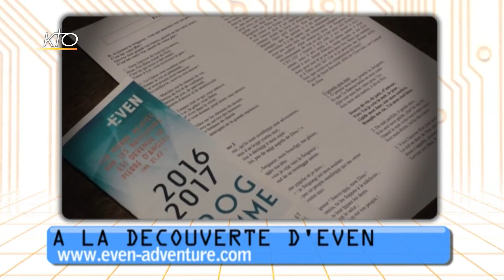Cathobuzz du 4 novembre 2016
Chaque semaine, KTO déniche pour vous sur le web le meilleur des vidéos et des sites qui alimentent la cathosphère. Au menu cette semaine : A la découverte d'Even, Louer avec le Chemin Neuf et Veux-tu être un saint ?